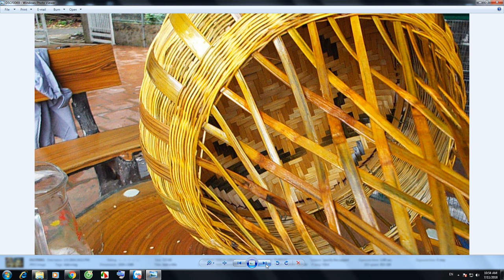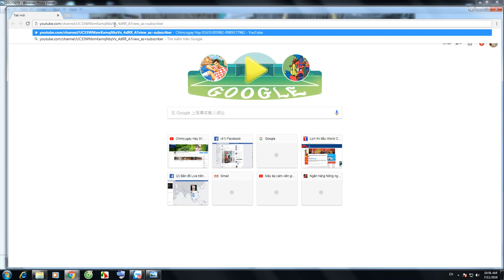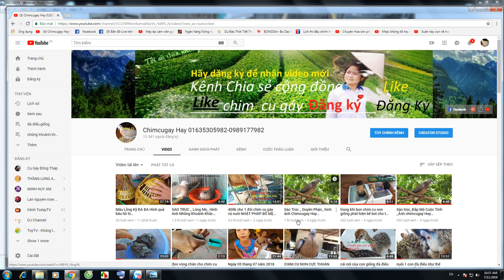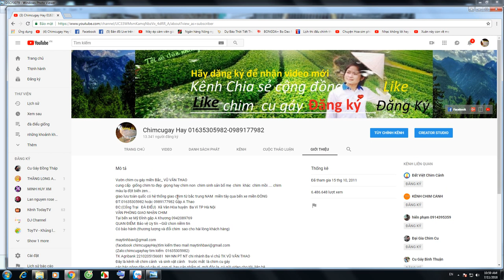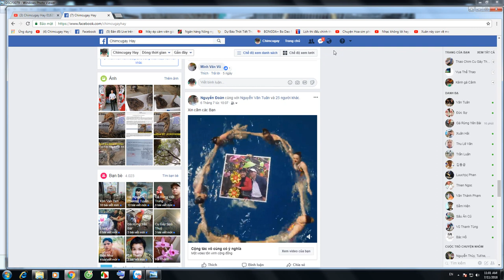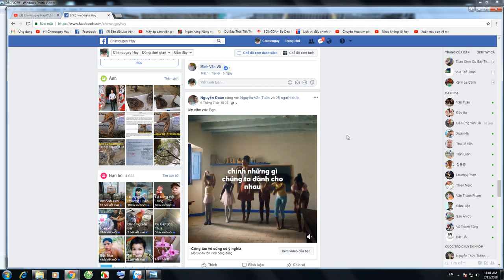Ông Anh Khéo tay cực kỳ _ mẫu lồng đa đa rất đẹp _LH mua 01635305982